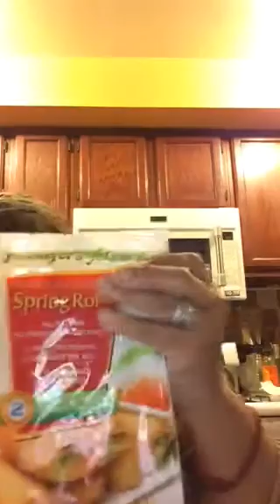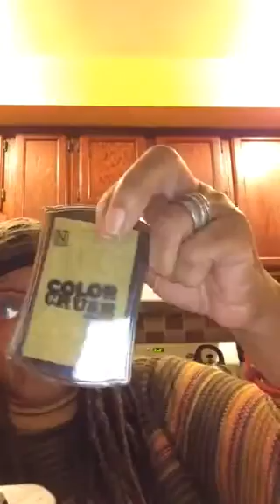The dollar Tree called me and I had to answer. 03/30/17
The dollar store and a wee AC Moore haul.